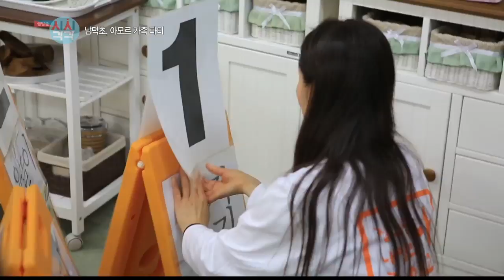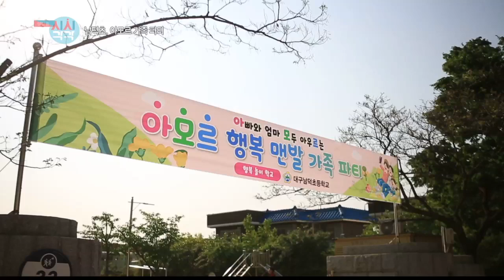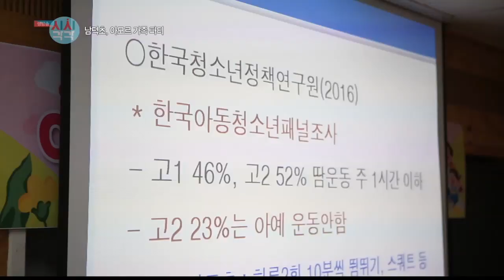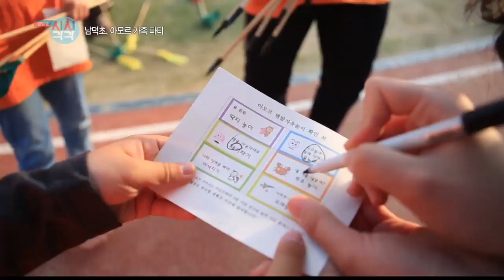대구 남덕초, 아모르 가족 파티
아빠와 엄마 모두 아우르는